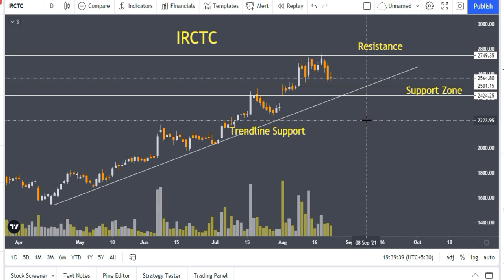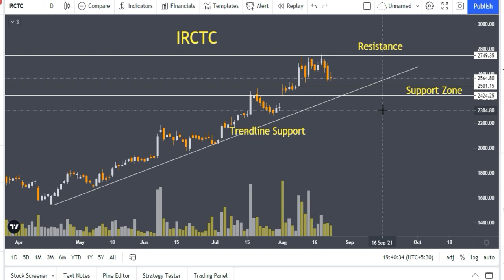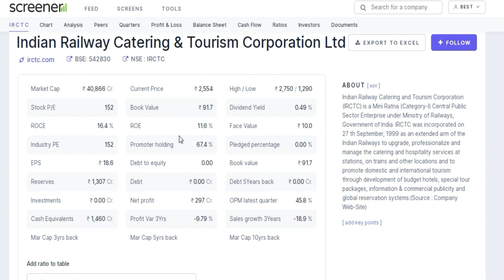Why Chart is Important | Technical Chart of Stocks | Stocks Bazaar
Use This Website for Fundamental Analysis -